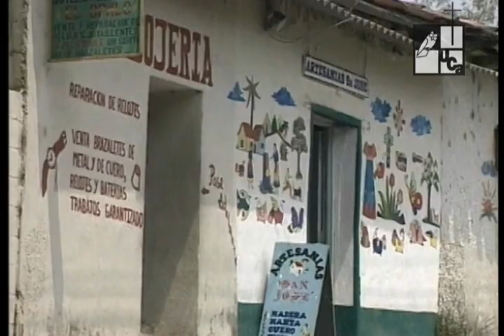La Palma, sus artesanías (2002)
La Palma es uno de los centros turísticos artesanales más importantes del país. La artesanía en madera fue promovida por el pintor salvadoreño Fernando Llort. Entre su variedad ofrecen cofres, porta retratos, llaveros, entre otros. Después de la guerra las ventas disminuyeron un 50% lo que les permite únicamente mantener las fuentes de empleo.